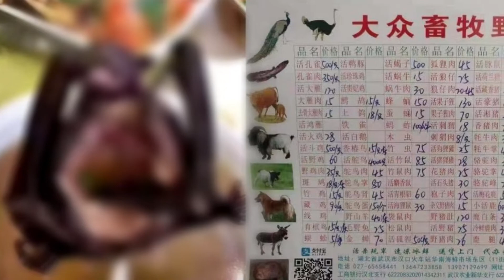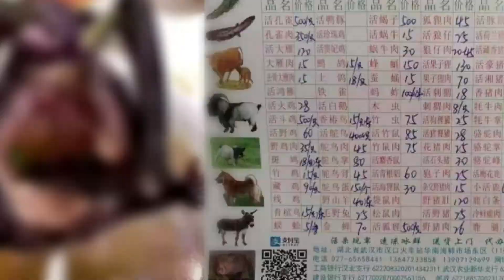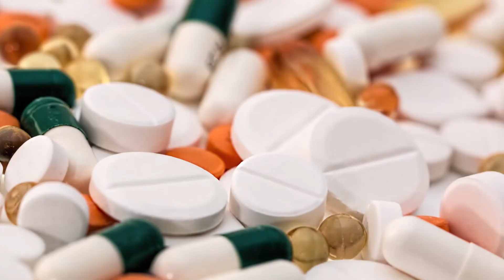What Is The Coronavirus?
The coronavirus disease (COVID-19) is an infectious disease caused by a newly discovered coronavirus that originated from Wuhan, China in early December 2019. What are the symptoms, news, and effects of coronavirus?

[Chapters]
0:00 - Intro
0:20 - Symptoms of Coronavirus
0:49 - Origin of COVID-19
1:05 - Who Can Be Affected?
2:01 - Cure to Coronavirus